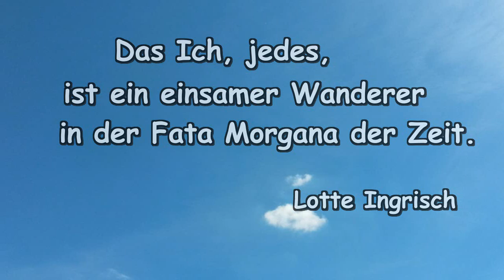Das Ich, jedes